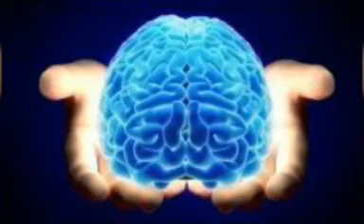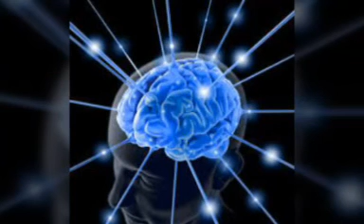Mentes Inteligentes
Coach para concursos públicos